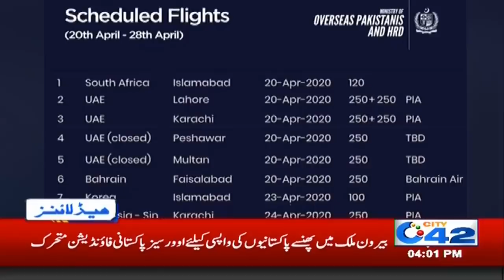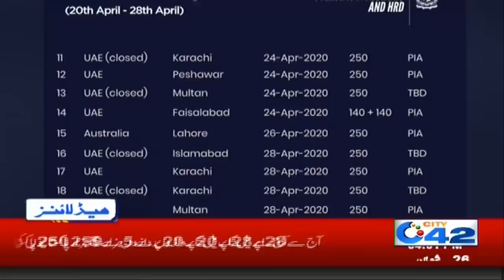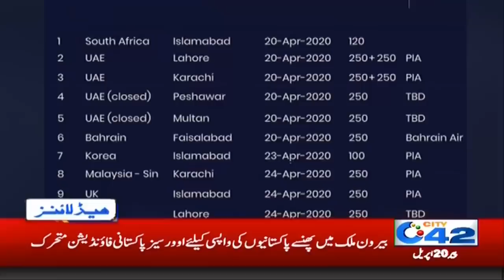4pm News Headlines | 20 April 2020 | City 42